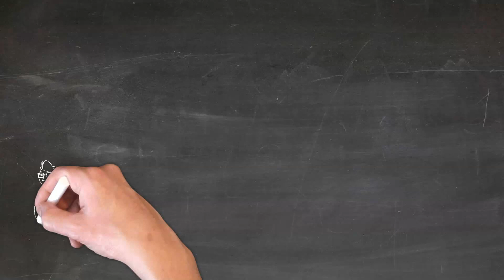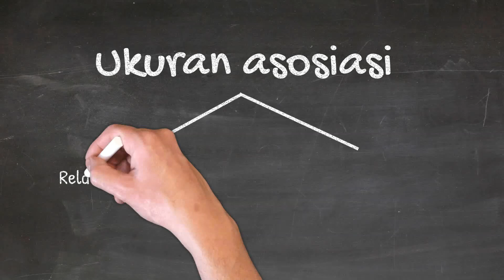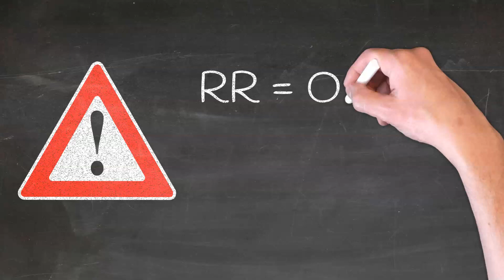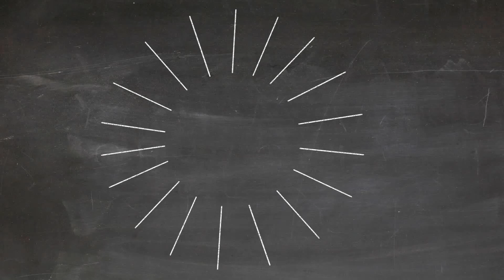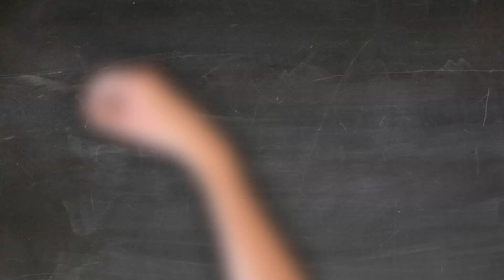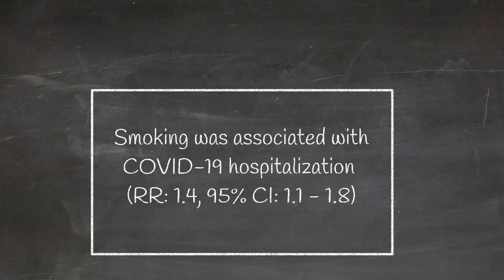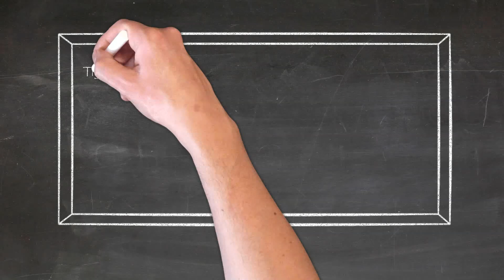P-value saja tidak cukup, ini pentingnya RR, OR, dan 95% confidence interval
Dalam penelitian kedokteran dan epidemiologi, melaporkan hasil analisis dengan p-value saja tidak cukup. Ukuran asosiasi (misalnya OR, RR) beserta 95% confidence intervalnya sangat penting untuk dilaporkan. Apa pentingnya sih? Bagaimana cara mudah menginterpretasi RR, OR, dan 95% confidence interval? Simak di video berdurasi 6 menit ini.

Di video ini, saya menyertakan contoh dari sebuah jurnal. Full-papernya bisa dibaca di